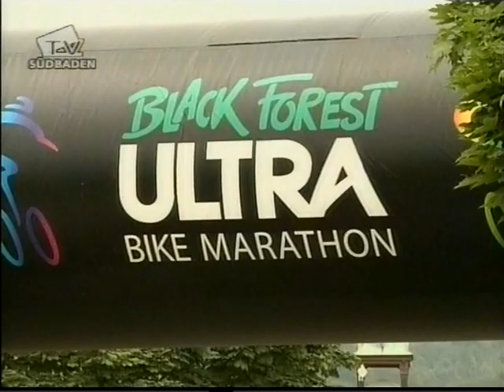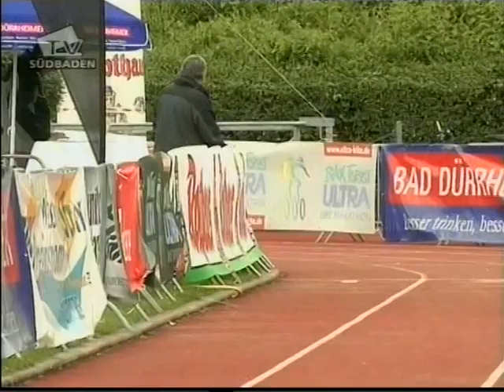2010 Kirchzarten Ultra Bike Marathon in TV mpeg2video